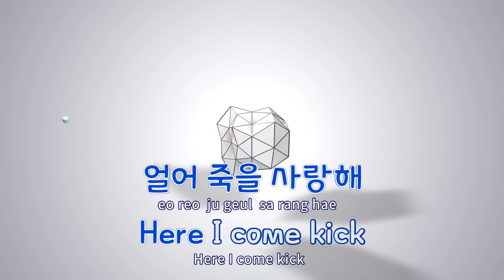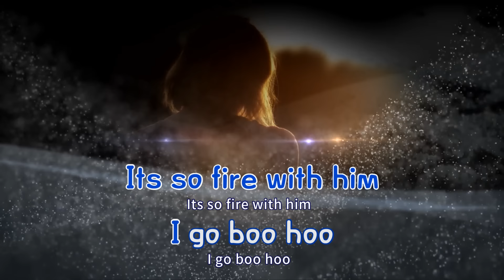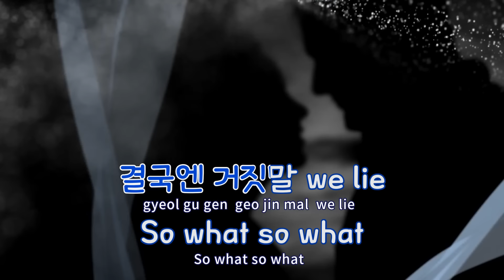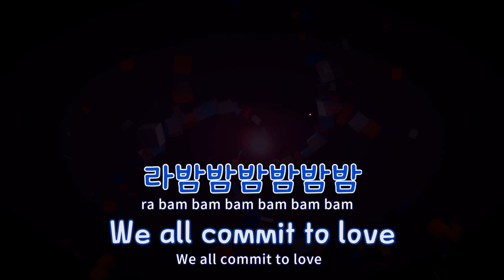[TJ노래방] Kill This Love - 블랙핑크 / TJ Karaoke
Kill This Love  --  블랙핑크